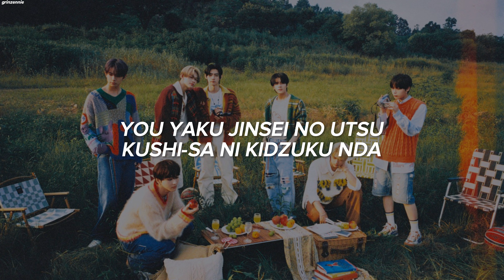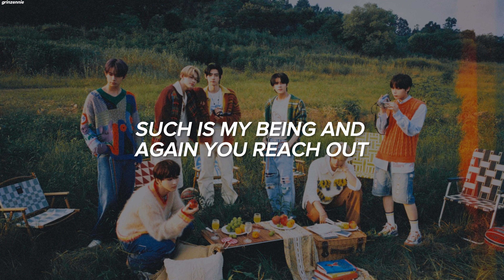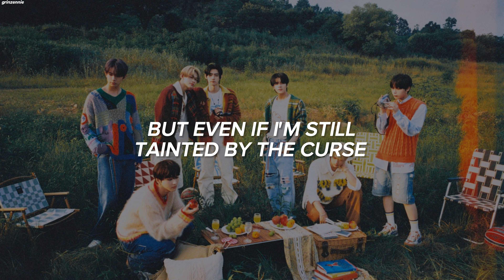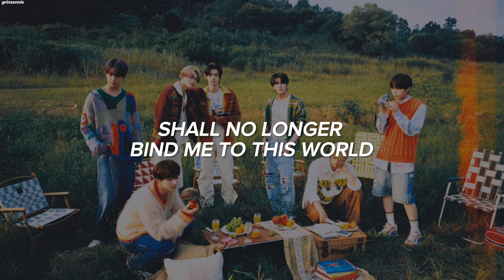ENHYPEN (엔하이픈) - 'Mortal' Easy Lyrics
Artist : ENHYPEN (엔하이픈)
Song : Mortal
Album : Orange Blood
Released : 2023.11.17